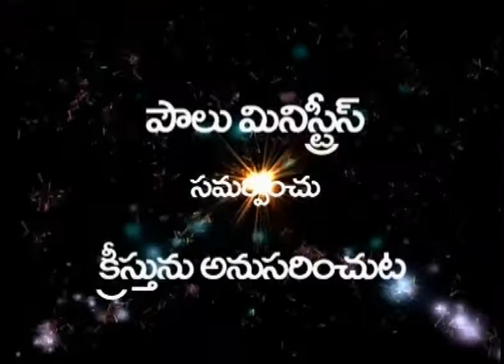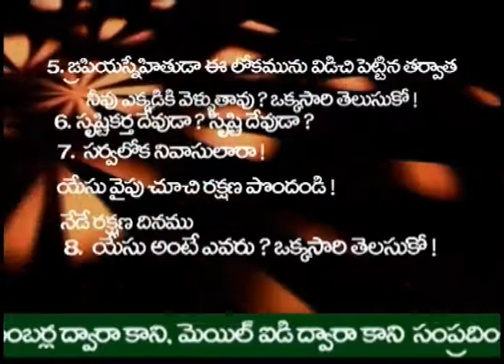jaya thimothi 04 11 16